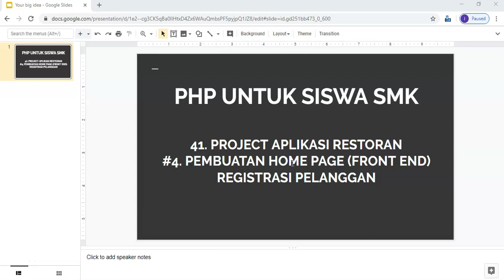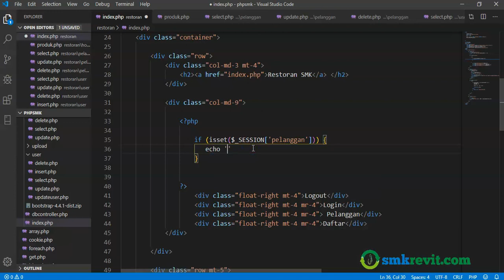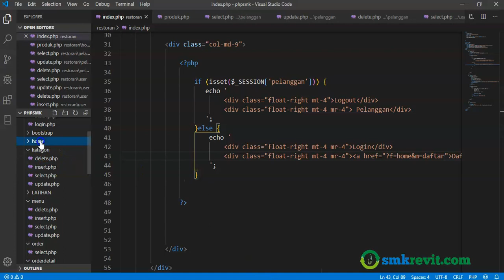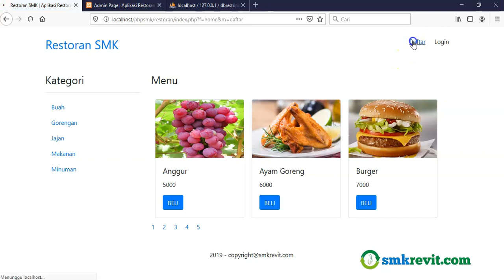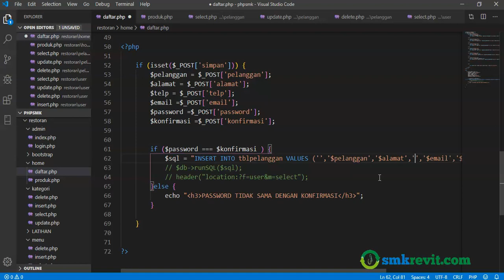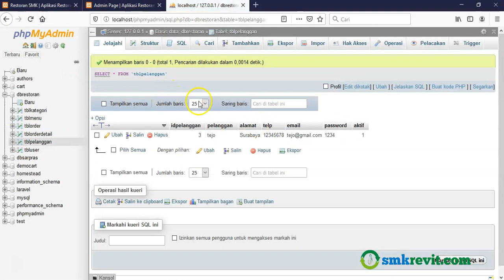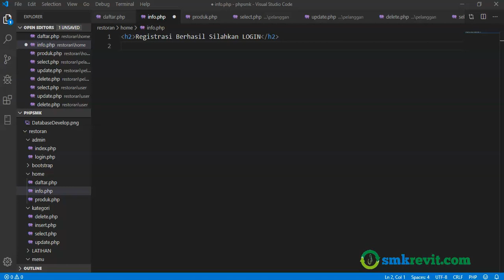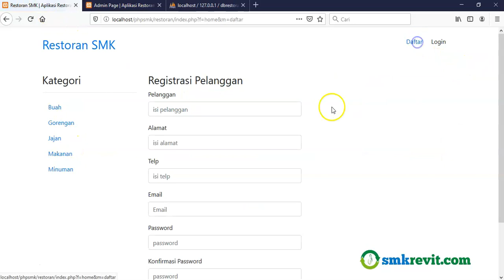PHP UNTUK SISWA SMK #41 FRONT END - Registrasi Pelanggan Aplikasi Restoran Berbasis Web